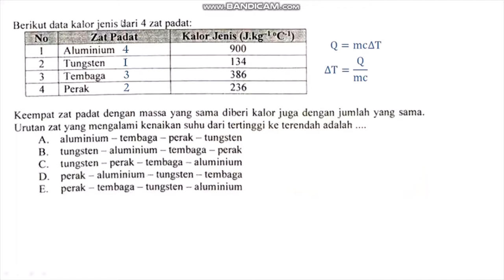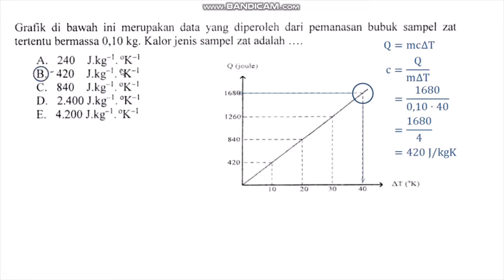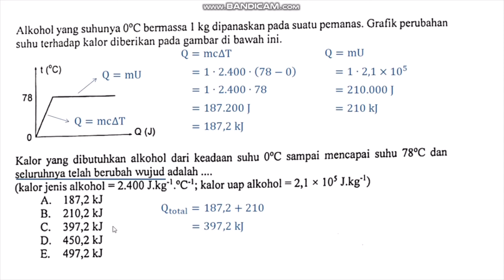Bahas Soal tentang Kalor | Pembahasan Soal Fisika SMA